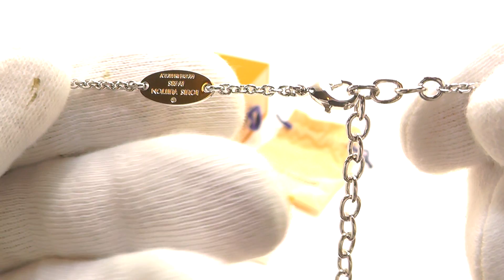※ただいま商品ページ作成中です。 詳細については、もうしばらくお待ちください。大阪 寝屋川 質屋 まるぜん 中古 買取 送料無料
※ただいま商品ページ作成中です。 詳細については、もうしばらくお待ちください。程度Ａ
Please wait while the product page is being created.